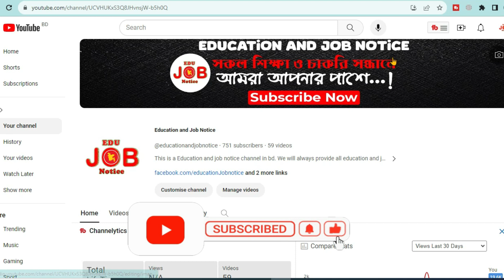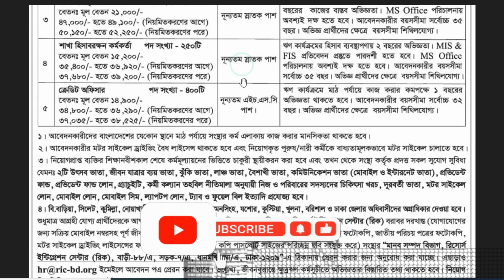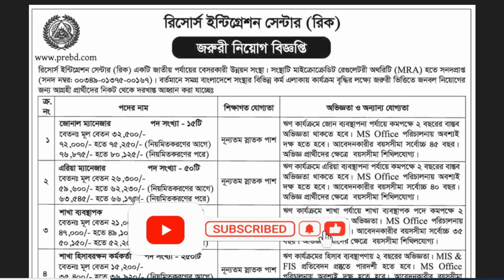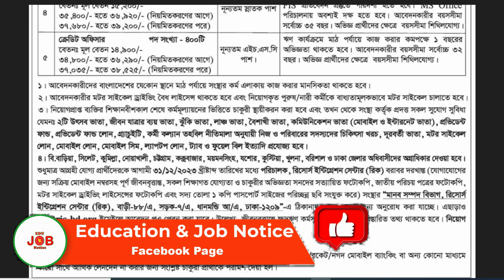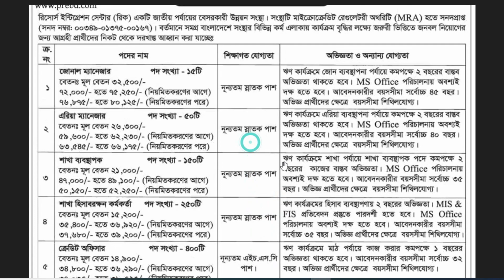রিক এনজিও নতুন নিয়োগ ২০২৩ । Resources Integration Centre Job Circular 2023 । RIC NGO Job Circular